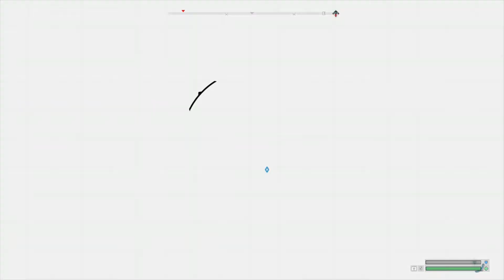Its Always 420 Somewhere Presents: "High" Lights Week 5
Club Its Always 420 Somewhere Presents:  "High" Lights Week 5
Videos Posted To The Club Feed By Our Members

follow us on other platforms for updates and other content